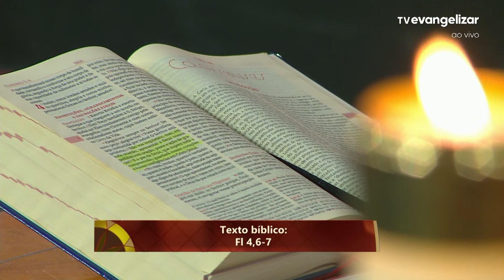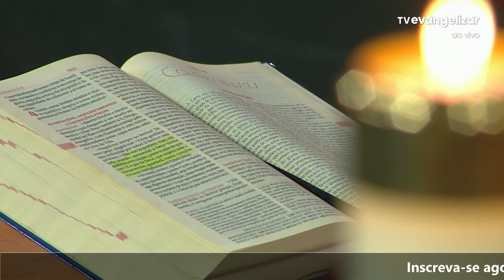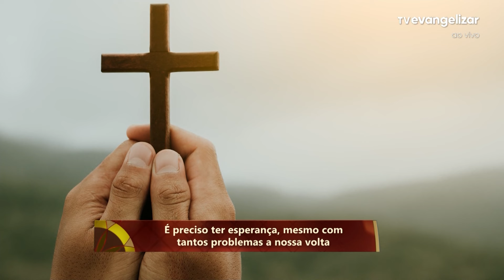Livre-se da ansiedade | Com a Palavra | 15/05/24